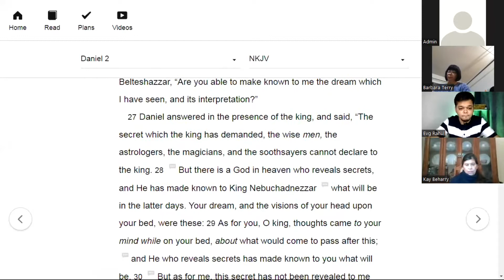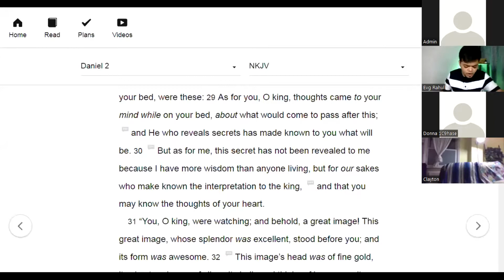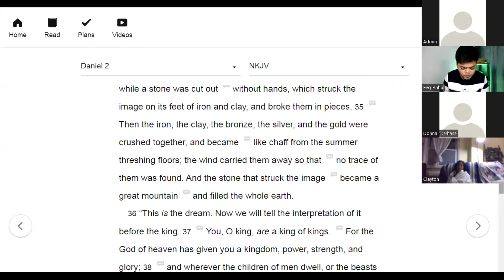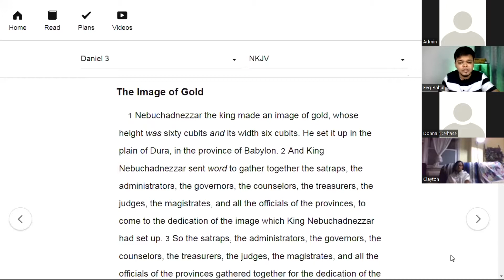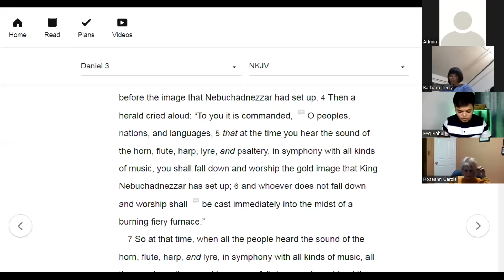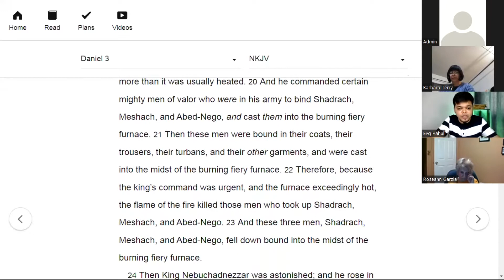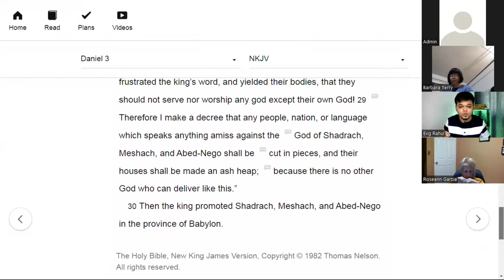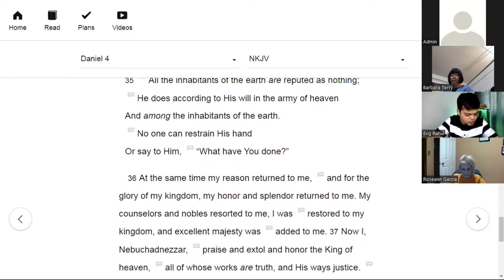How Satan Resists the Decrees of Heaven | US Revival Service 18th Mar 2022 | Rahul Roy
US Revival Service - How Satan Resists the Decrees of Heaven
Listen and Be blessed by this message

We continue to upload videos of Sermons, as and  when God gives a prophetic messages, dream, revelation or vision.

Copyright Credits

I exalt thee, Author: Pete Sanchez